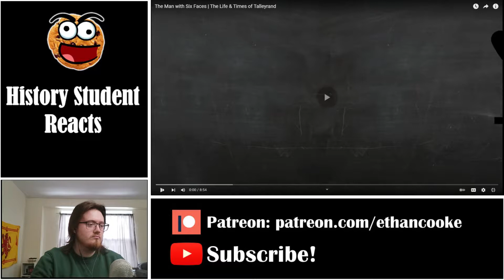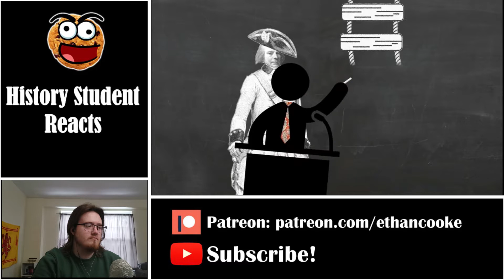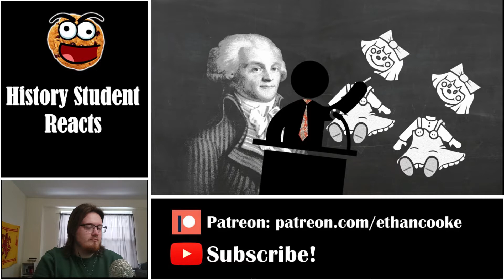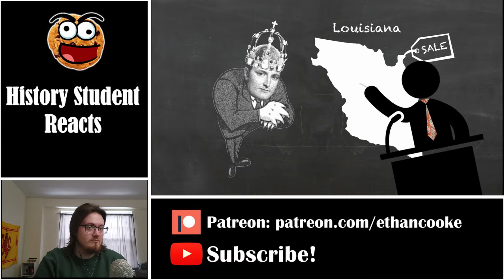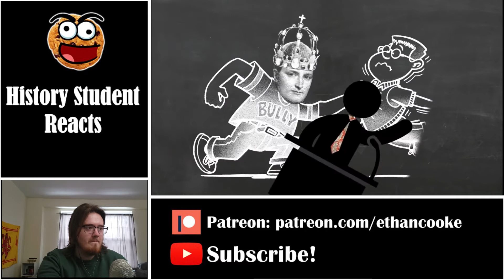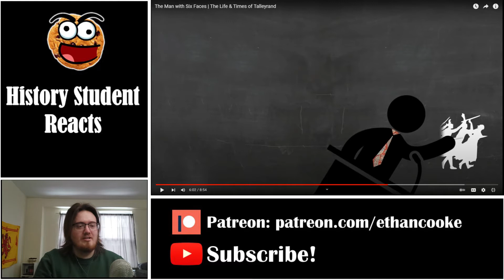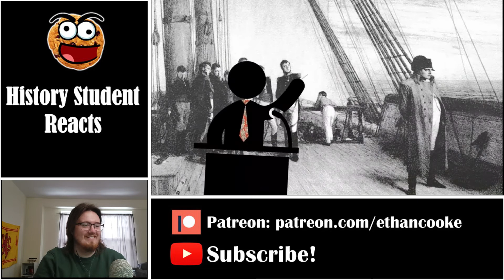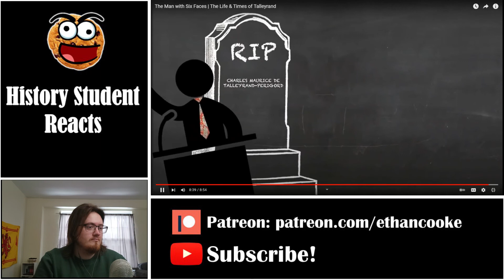History Student Reacts to The Life & Times of Talleyrand by Jack Rackam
Talleyrand: the man of many faces.  How did one man navigate the many regimes of late 18th century France?  Let's find out together.